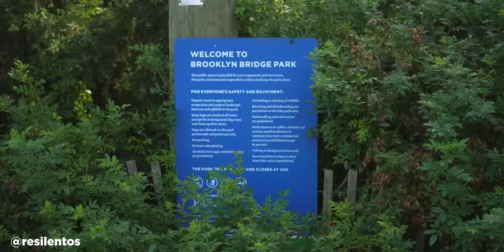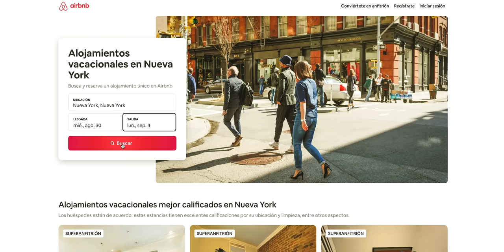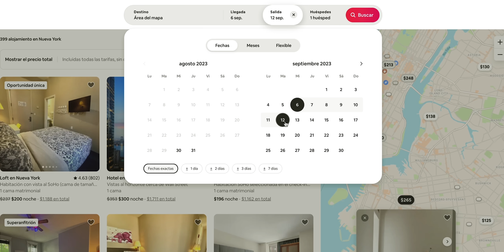¿Este es el FIN DE AIRBNB en Nueva York?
La ciudad de Nueva York le metió la estocada, ¿final?